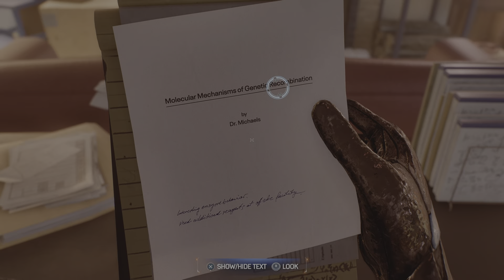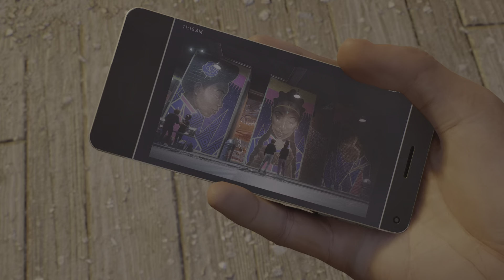Marvel's Spider-Man 2_20231021150308